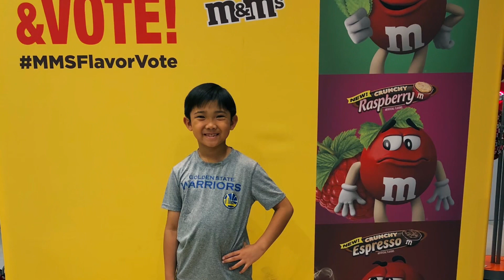Spring Break 2018 (Vegas)